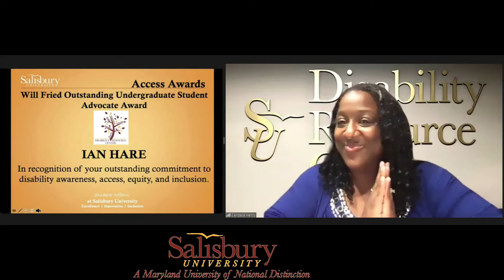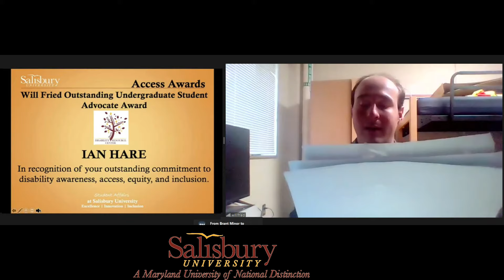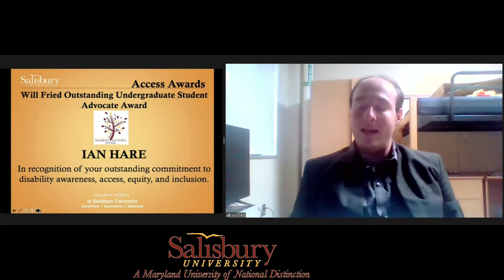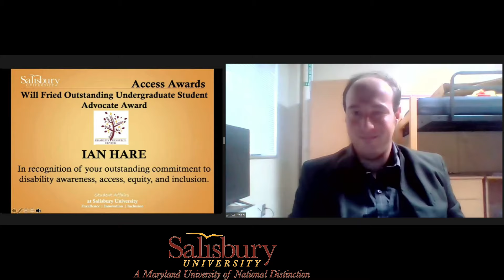Salisbury University - Will Fried Outstanding Undergraduate Student Advocate Award - April 28, 2021